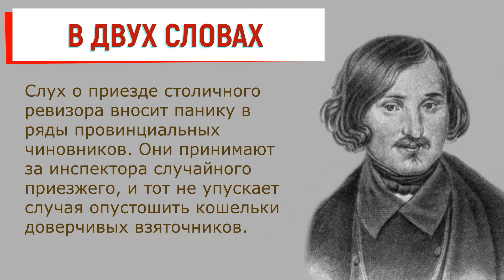Ревизор. Краткое содержание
Очень краткое содержание произведения «Ревизор» Н. Гоголя поможет быстро узнать или вспомнить ключевые моменты сюжета. Такой краткий пересказ произведения «Ревизор» Н. Гоголя хорошо подойдет для записи в читательском дневнике.